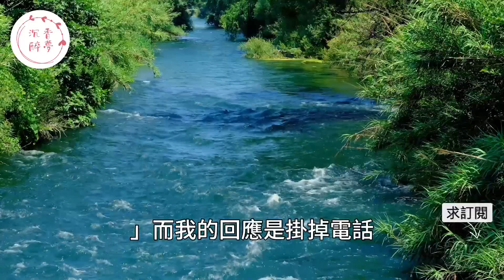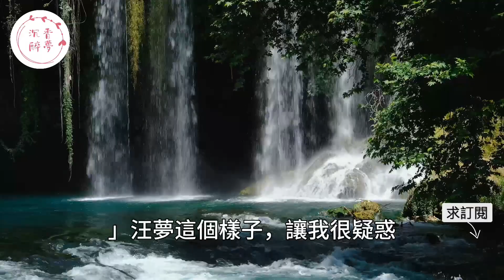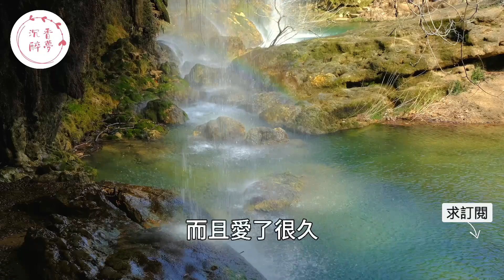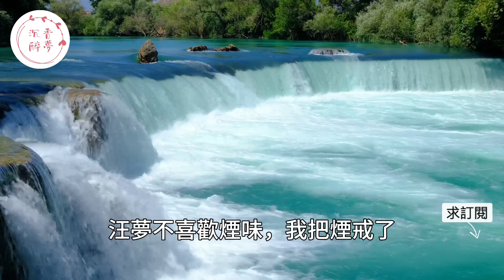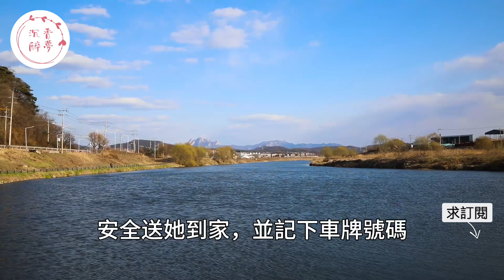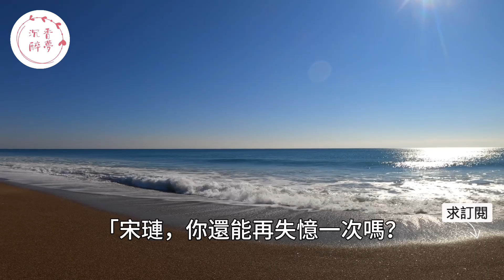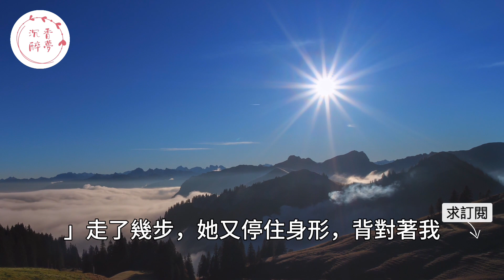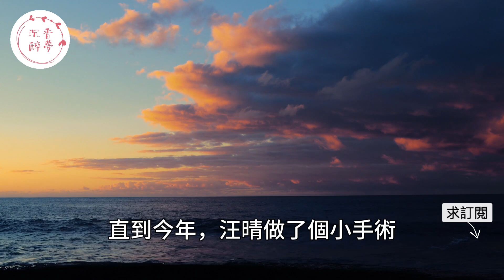“什麼都不要說了，我們結束了！”男閨蜜回國後女友舊情復燃夜不歸宿，男友撥電話後，不料電話那頭的聲音讓他氣炸了。｜情感｜男閨蜜｜妻子出軌｜沉香醉夢